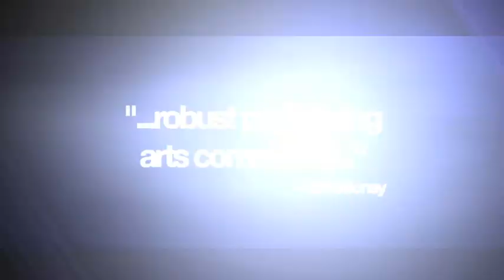Lake Charles - Quality of Life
This video showcases the quality of life in Lake Charles, Louisiana.  You will find this community at the heart of Sasol's major expansion plans in the US.

The Sasol facility in Southwest Louisiana has been in operation since 1961. Over the years, the facility has grown to include seven processing units, which manufacture the primary ingredients in soaps, detergents, personal care products, coatings, waxes, catalysts and plastics. In 2001, Sasol acquired the shares in Sasol North America as part of its acquisition of CONDEA from RWE-DEA, this included the assets of the facility in Southwest Louisiana as well as the regional headquarters in Houston, Texas and a manufacturing plant in Tucson, Arizona.

In December 2012, Sasol announced that it would begin front-end engineering and design (FEED) work for a world-scale ethane cracker and GTL facility to be located at its existing site in Westlake, Louisiana, adjacent to the City of Lake Charles. This innovative complex will not only benefit our nation's energy independence but will also be a tremendous economic stimulus to the region.